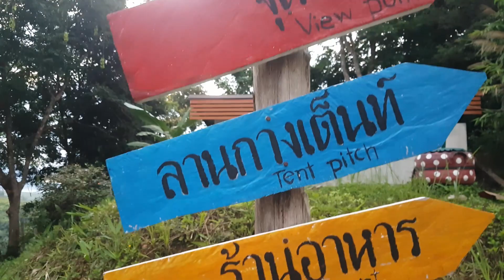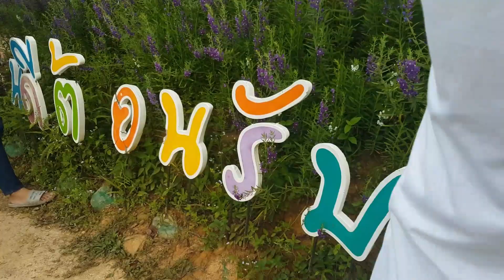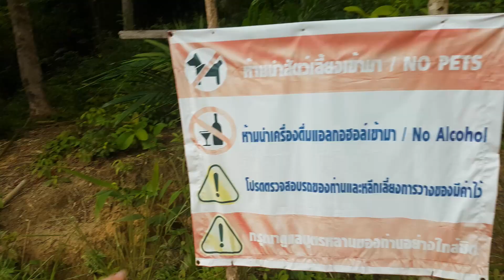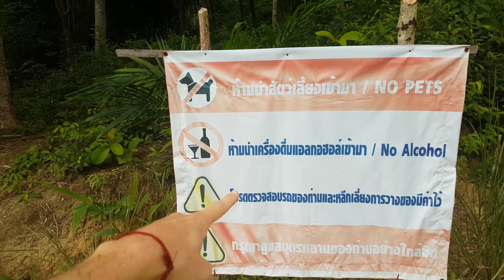Sunrise from Din Daeng Doi, Krabi, Thailand [It was worth getting up early for]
Artist: RAGE

In this video Me and my friend Natalia went to watch sunrise from a mountain lookout called Din Daeng Doi, in the Krabi Province of Thailand. We got up super early, walked up a steep hill, then got rained on.
Join the Journey:
Second Instagram: Afrocrow
I don’t run ads on my videos, so unlike most channels, I don’t make money from YouTube.

My kit for filmmaking, photography, and vlogs:

Some of these items have links to where to buy them. It will NOT cost you any more than normal; I am taking a small cut from what the website would make.

Please consider buying gear using these links as it helps keep the channel afloat.

LEE Filters Big Stopper
LEE Filters Little Stopper
LEE Filters ND Grad Soft Edge Filter Set (0.3, 0.6 and 0.9 Filters)
LEE Filters Circular Polariser
LEE Filters Filter Holder
LEE Filters Filter Book
Sony A7Riii
Sony 16-35mm f/2.8 G Master Lens
Sony 24-105mm f/4 G OSS Lens
Sony FE 100-400mm F4.5–5.6 GM OSS Lens
Sony 1.4x Teleconverter
Laowa 100mm f/2.8 2:1 Ultra Macro APO Lens
Nitecore mini ultra slim and powerful headlamp
Anker 13000ma powerbank
HORUSBENNU Traveler Carbon Fiber (with Ball Head FX-34QL)